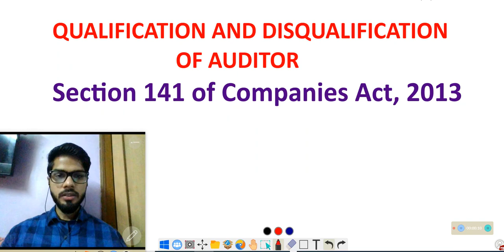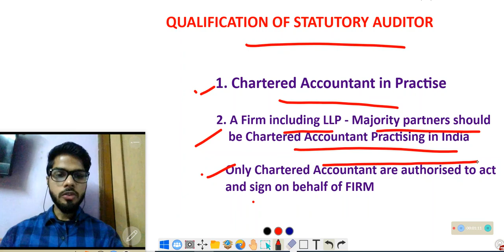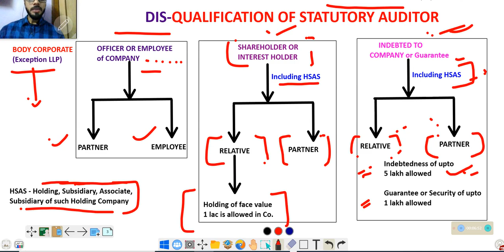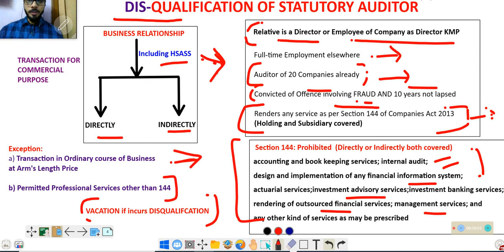Sec 141 Companies Act || Qualification of Auditor|| Disqualification of Auditor|| CA TARIQUE KHICHI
section 141 of Companies act 2013
qualification of auditor
disqualification of auditor

An audit can do maximum 20 Company Audits.

This include Pvt CO with Paid up capital of 100 crore or more
However, One person Co, Small Co and Dormant Co are excluded

What are the qualification of Auditor
What are the disqualification of auditor
Whether an auditor can hold shares in the Company
Whether an auditor can take loan from the Company
Whether relative can hold shares in the Company